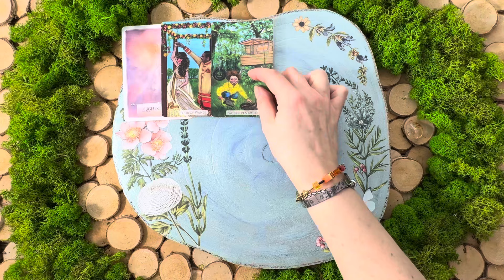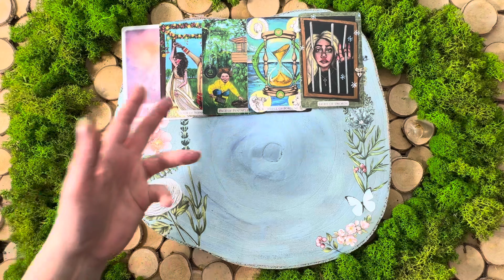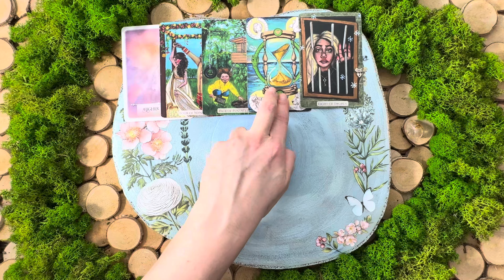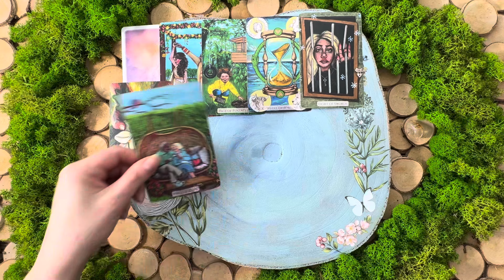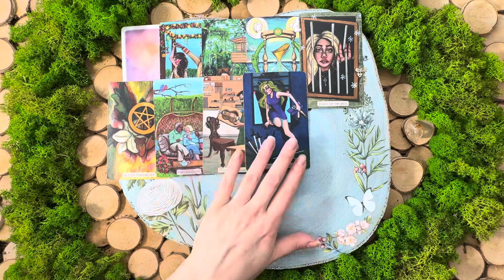Koziorożec♑️Tarot tygodniowy 21-28 stycznia 2024